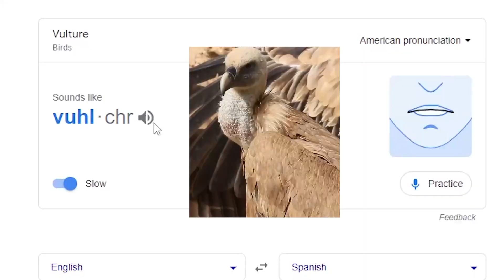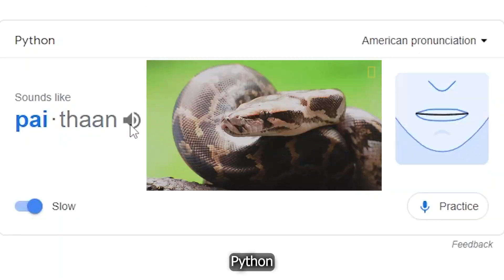Why the Igbos FORBID certain animals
There are certain animals you can't kill or eat in some parts oof Igbo land
and some are accepted in other parts
This video explains why the Igbos forbid the killing and eating of certain animals